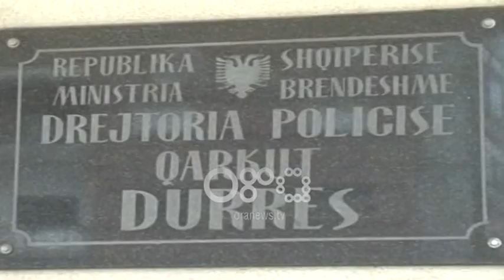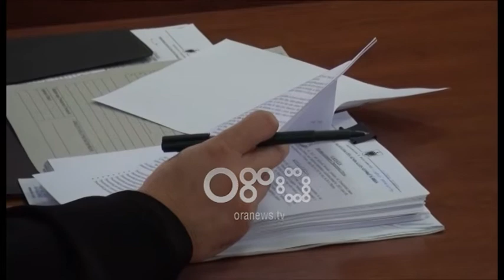Ora News - Gjykata lë në burg policin e Durrësit të arrestuar për drogë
Gjykata e Durrësit la në qeli me masë sigurie arrest me burg Fatmir Meçon, punonjësin e Policisë lokale të përfshirë në shpërndarjen e drogës në qytetin bregdetar.
33-vjeçari u vu në pranga për prodhim e shitje të narkotikëve dhe shpërdorim të detyrës. E njëjta masë u dha edhe për të arrestuarin tjetër, që dyshohet si bashkëpunëtori i policit, 19 vjecarit nga Fushë Kruja, Fitim Selaci.
Sipas Prokurorisë, 33-vjeçari nga Gjerbesi i Skraparit, shiste lëndë narkotike në ish-Kënetë me persona të tjerë. Lëndën narkotike e mbante në banesën e tij dhe më pas ua shpërndante personave të tjerë e më pas në mënyrë demonstrative e konsumonin duke u kthyer edhe në shqetësim për komunitetin.
Në banesën e Fatmir Meços u gjet një sasi e lëndës narkotike dhe një grirëse. Lëndën narkotike e merrte te Fitim Selaci në Fushë-Krujë. Sipas prokurorisë, të dy kanë kryer veprat që janë nën hetim dhe rrezikshmëria e veprës parashikon deri në 15 vjet heqje lirie.